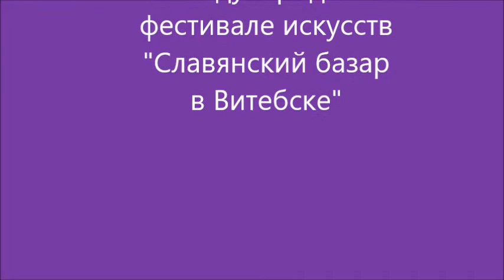Рекордная ложка "Славянского базара в Витебске"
На "Славянском базаре в Витебске - 2017" белорусский и литовский мастера вырезали ложку рекордной - шестиметровой - длины.